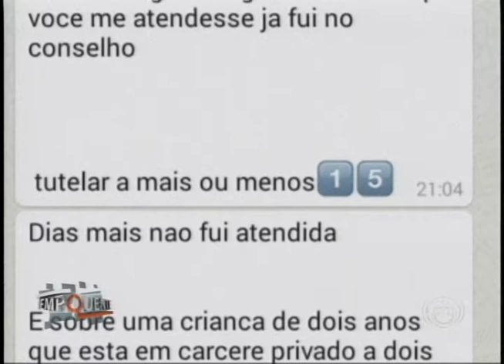Criança de dois anos era espancada pelo padrasto e mantida em cácrcere privado